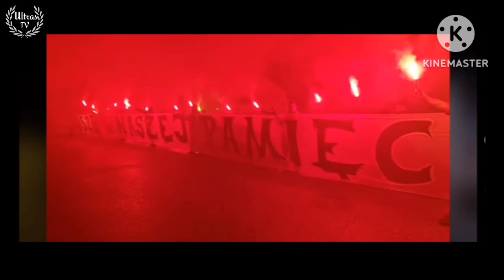Kibice Arki Gdynia upamiętnili śmierć Zbigniewa Rybaka